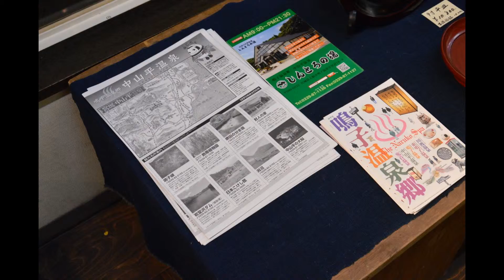佐藤建夫 漆芸展 2015 12/12→12/21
宮城県鳴子の漆芸家佐藤建夫さんの漆の器と漆絵の新作を展示する。
11:00 ～ 19:00。
水曜日定休。
ギャラリーいわき
入場無料
いわき市泉ヶ丘 2-12-1